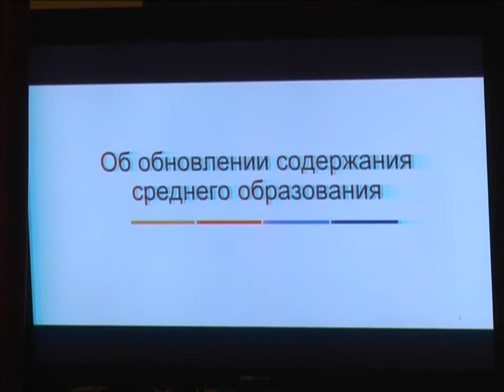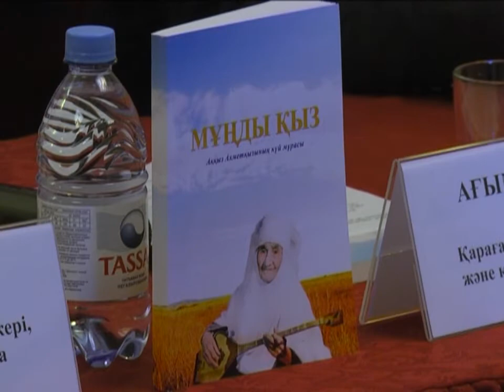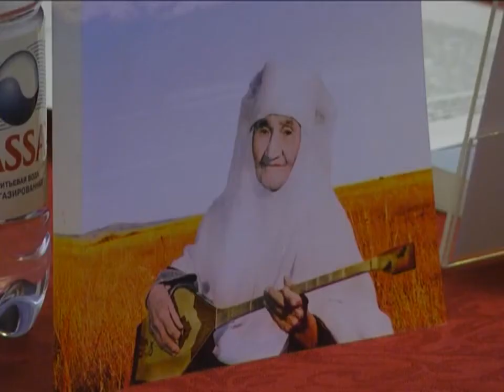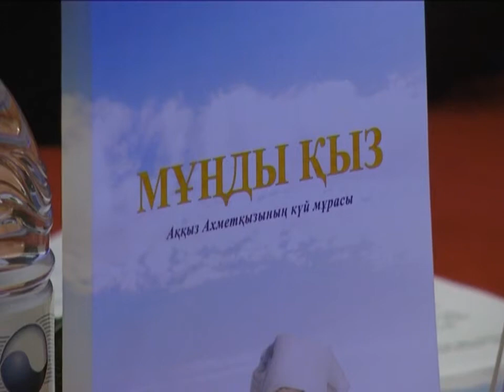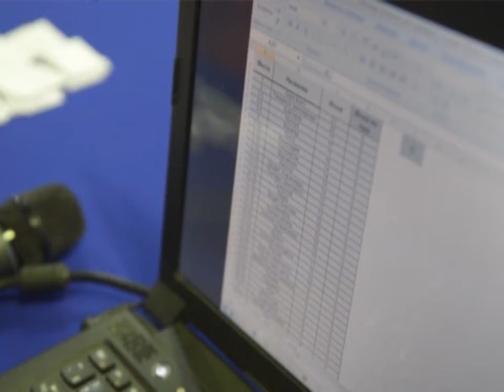20/11/2017 - Бірінші Қарағанды телеарнасының жаңалықтары